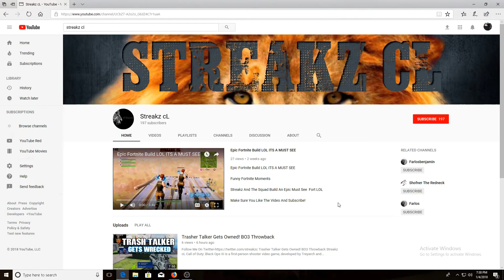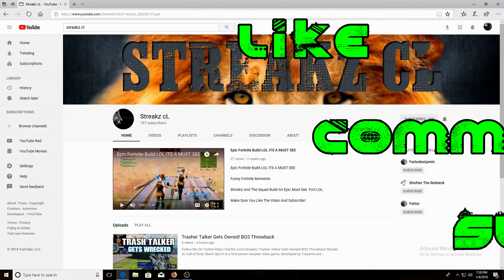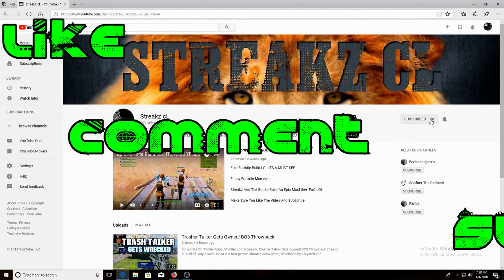COD WW2 Battle Royale? When - Why - Lets Talk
Streakz cL

Welcome to the channel! Everything Call Of Duty and tips on getting better at COD! Best Class Setups Best Weapons Setup an basically anything that can help you improve in Call Of Duty! COD WW2-COD BO3-COD BO2-COD BO1-COD MW2-COD MW3

We also play other games like PUBG - Fortnite - GTA 5 - Just about anything you guys as subscribers wanna see so make sure you sub to the channel and JOIN THE PACK!